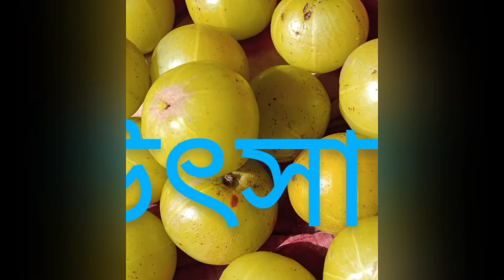পড়াশোনা ছাড়া কিছু ভাবতে পারবে না।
* মাধ্যমিক প্রবন্ধ সাজেশন।
* মাধ্যমিক সংলাপ সাজেশন।
* মাধ্যমিক প্রতিবেদন সাজেশন।